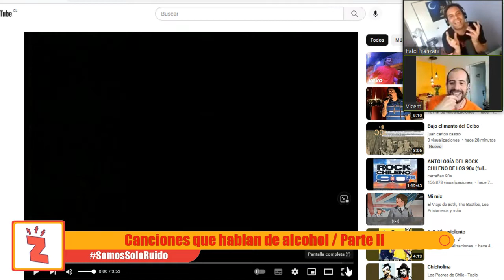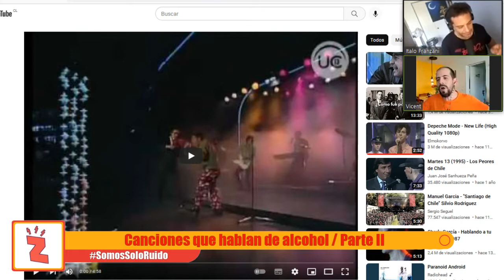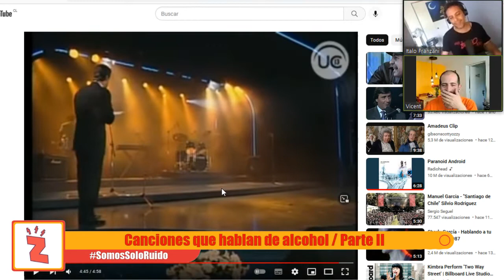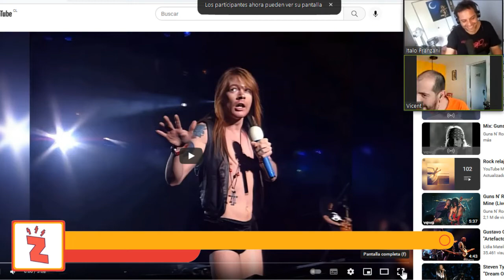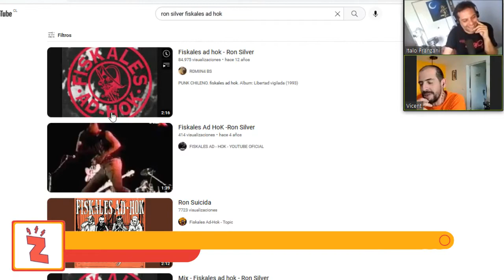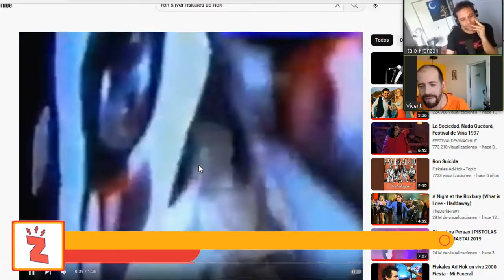Radio Zeta: Somos Solo Ruido, Canciones que hablan de alcohol / Parte II (15.11.22)